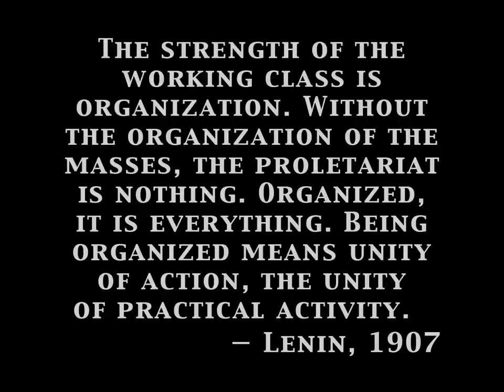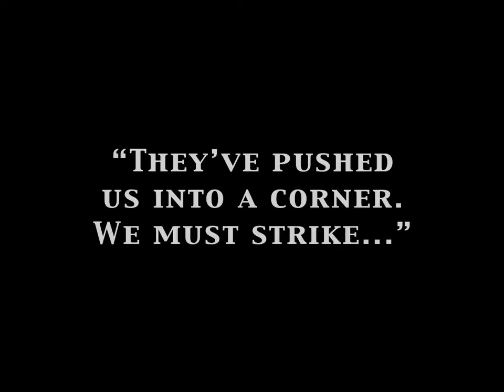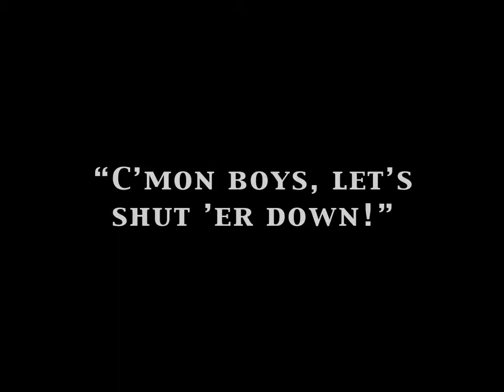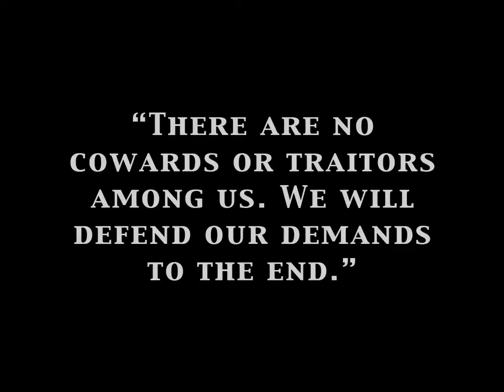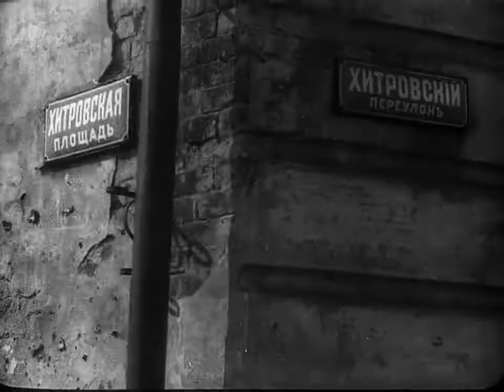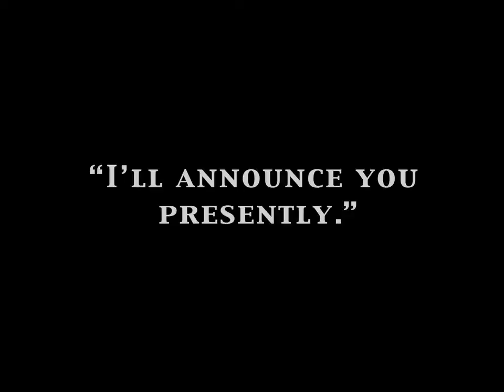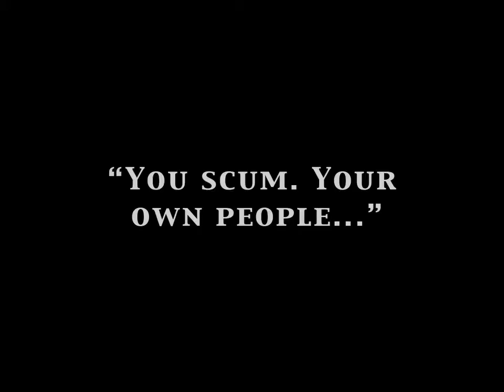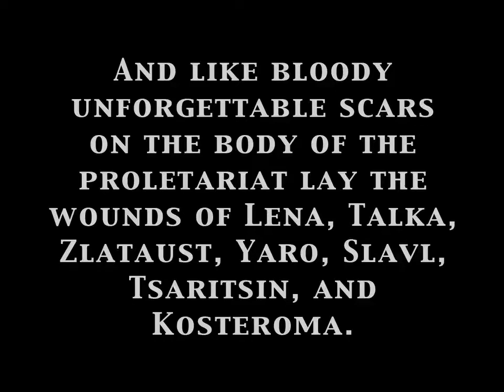Strike (1925) - savethecinema.tv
Eisenstein's first full-length feature film. A group of oppressed factory workers go on strike in pre-revolutionary Russia.

Directed by Sergei Eisenstein

Written by
Grigori Aleksandrov
Ilya Kravchunovsky
Sergei M. Eisenstein
Valeryan Pletnyov

Starring
Grigoriy Aleksandrov
Maksim Shtraukh
Mikhail Gomorov

Genres: Drama